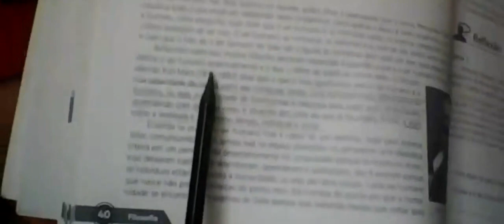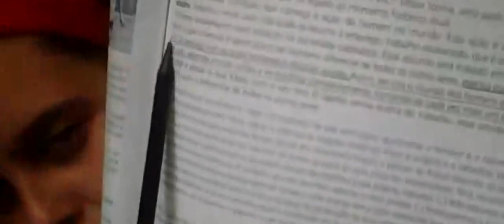6ºB 18.06 Filosofia Correções Cap 08 1